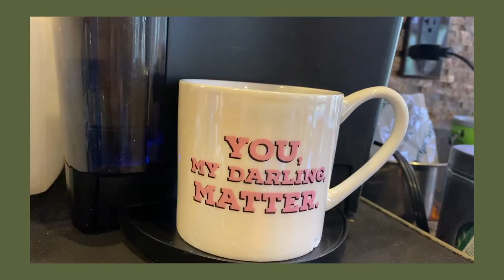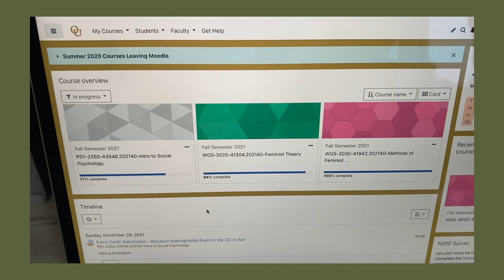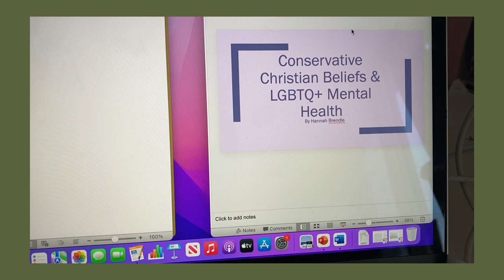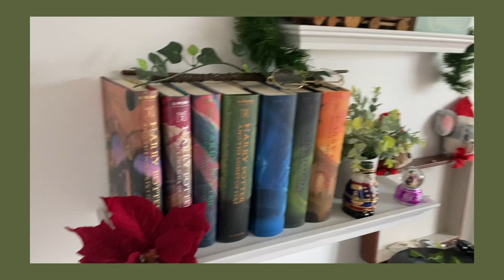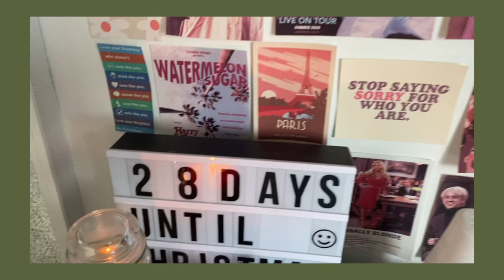productive day in my life | working out, cleaning, decorating, studying, and seeing a friend!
hi besties!! i have been in quite the slump recently but i decided to vlog my day to motivate me! i worked out, studied, did homework, decorated, and went to see my friend! it ended up being one of the best days i've had in quite some time :) hope u enjoy!!